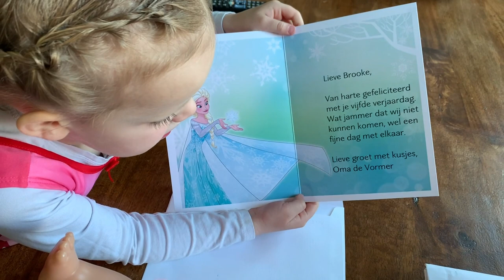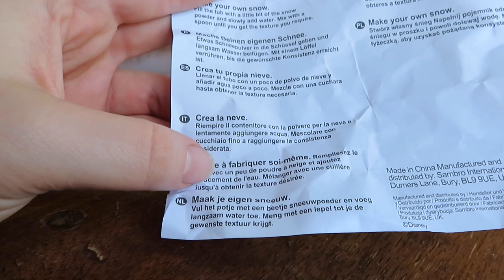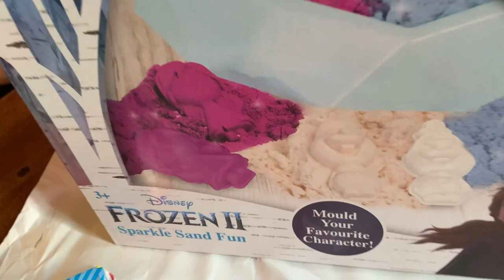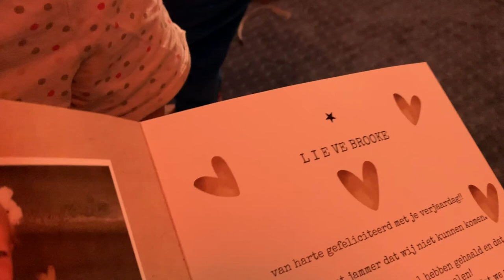VERJAARDAG VIEREN IN QUARANTAINE • Mamavlog #18 | Mariliza Pauwels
Brooke wordt alweer 5 jaartjes en dat vieren wij natuurlijk! Hoewel dat wel erg lastig is in deze Corona-tijd. Ik heb het er een beetje moeilijk mee omdat ze dit jaar voor het eerst echt realiseert wat een verjaardag inhoudt, maar dus voorlopig geen feestje zal krijgen.
Ondanks alles hebben we er toch een leuke dag vol taart, cadeautjes en gezelligheid van kunnen maken.